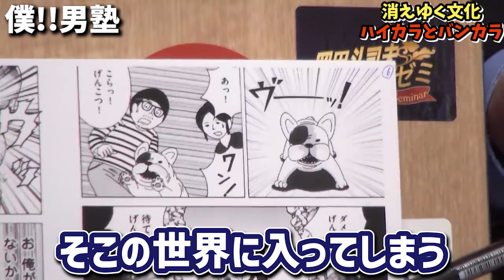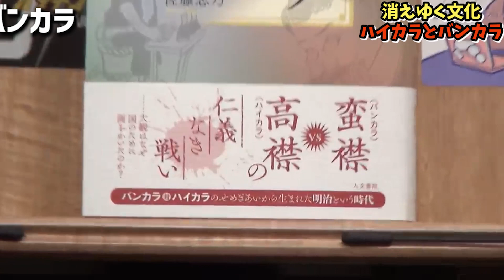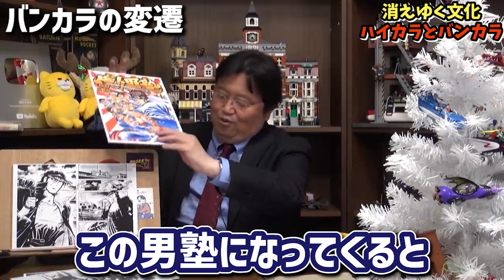【明治の二大価値観】ハイカラ対バンカラの戦い！明治時代の消えゆく文化が面白い！【岡田斗司夫切り抜き】面白過ぎる日本史講義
※2019年配信の動画です。

↓続き
【明治時代の消えたラノベ】
鴎外や漱石より売れた弥次喜多という二次創作フォーマット『明治娯楽物語』

【紹介書籍】
『僕!!男塾』
宮下あきら  (著), 宮川サトシ  (著), 近藤和寿 (著)
『バンカラの時代: 大観、未醒らと日本画成立の背景』
佐藤 志乃 (著)

↓チャプター
00:00　僕!!男塾
03:13　バンカラとは
04:38　ハイカラとは
07:09　ハイカラvsバンカラ
09:27　鹿鳴館事件
11:25　バンカラの変遷
13:19　消えゆく文化
16:21　まとめ

岡田斗司夫（おかだ としお、1958年大阪 生まれ ）
評論家、文筆家、実業家。自称オタキング（おたくの王）。
株式会社オタキング代表取締役。
株式会社ガイナックス代表取締役社長（初代）、
東京大学教養学部講師、大阪芸術大学芸術学部客員教授などを歴任。
【岡田斗司夫 著書】
【岡田斗司夫 Amazon prime video】

※このチャンネルはオタキング岡田斗司夫さんの切り抜きチャンネルです。
岡田斗司夫さんの動画管理元であるガジェット通信のMCNに正式に加入しています。